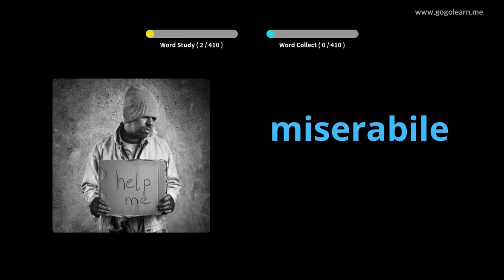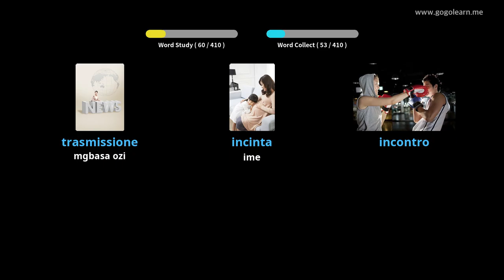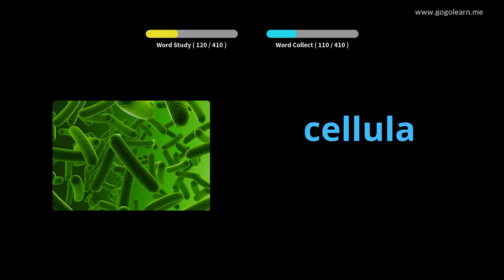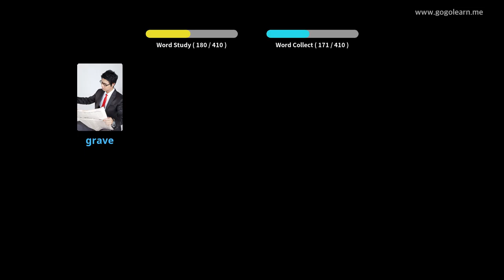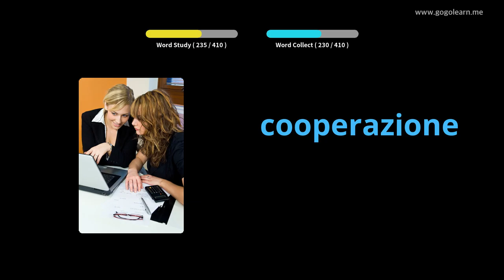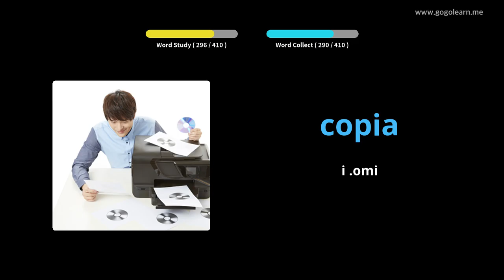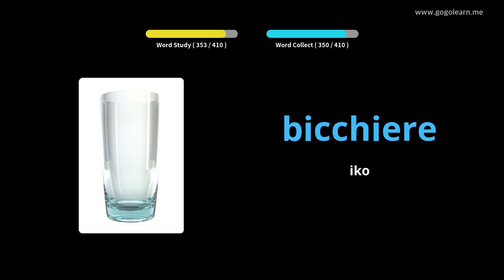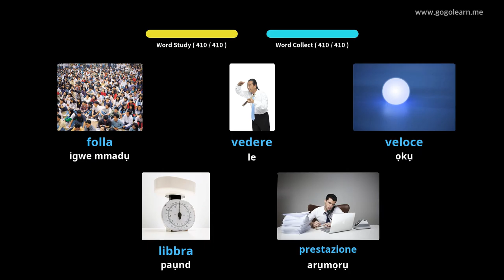Vlọ akwụkwọ sekọndrị Vtali nke 3 | Golearn